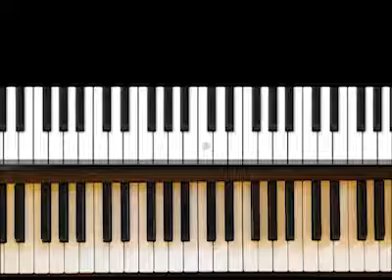Taming the Wild Piano 9: Buckle My Shoe: Easily Find ANY Major or Minor Chord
Want to IMPROVISE? Designed by professional jazz pianist Michael Katz, Taming the Wild Piano is a unique and different kind of learn-to-play-the-piano course. Combining 150 backing tracks with direction on FUN scale practice (it's true!) and improvisation (unlocking skills you didn't know you had!), Taming will get your fingers and your brain moving in ways you never imagined. You DON'T have to read music to take advantage of Taming. In this video, you'll learn an easy way to figure out ANY major or minor chord.